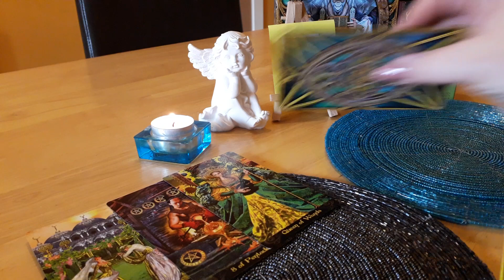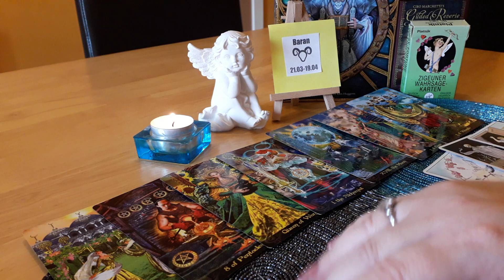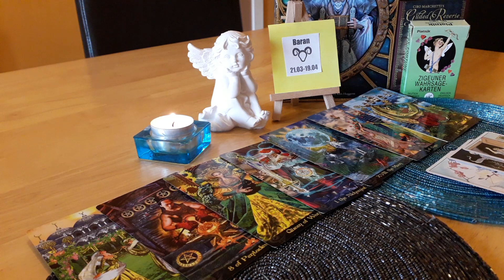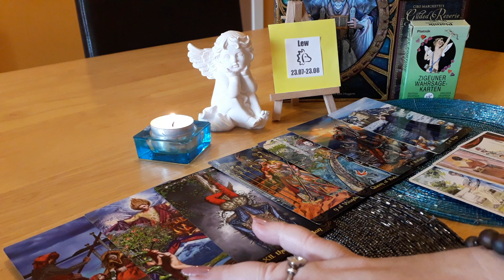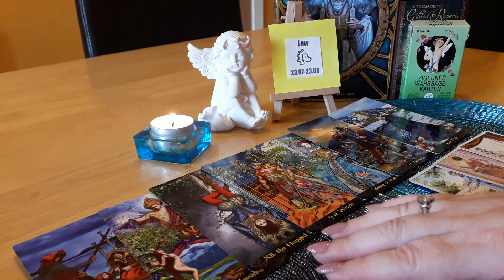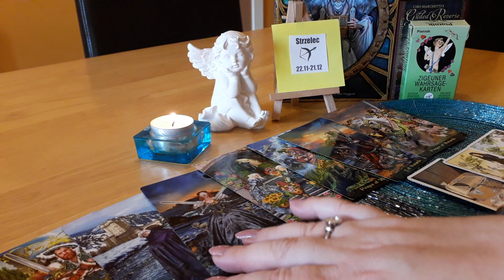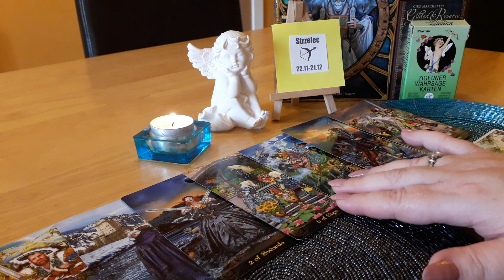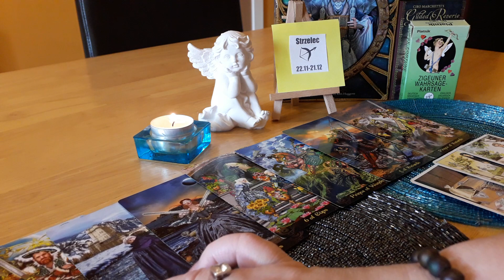♈ BARAN ♌ LEW ♐ STRZELEC OD 14.09. DO 20.09.20